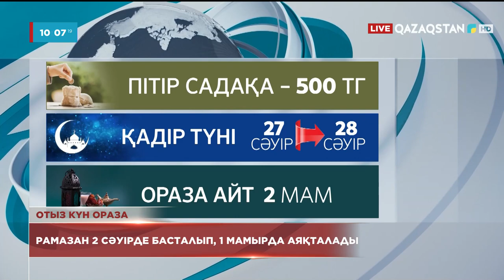Рамазан айы 2 сәуірде басталып, 1 мамырда аяқталады